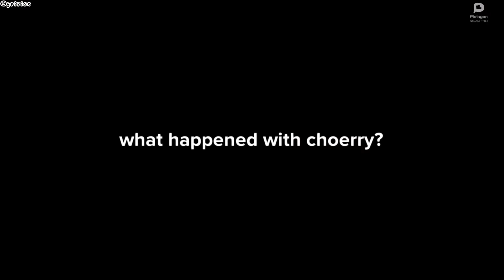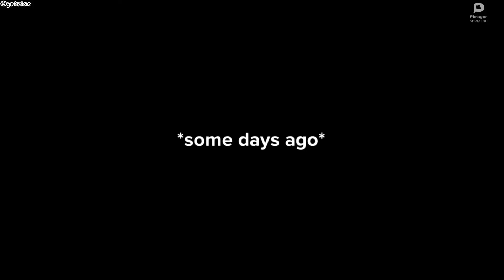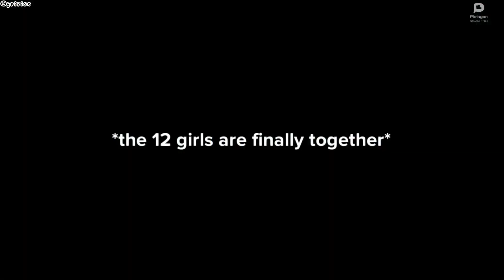basically the loonaverse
i just love the loonaverse (ignore the typos in the video lol)